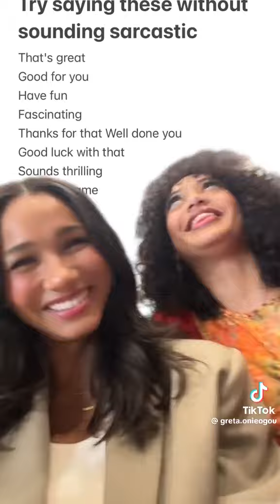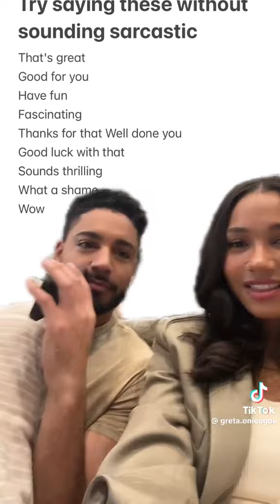Greta and Sam on TikTok 💞🥹